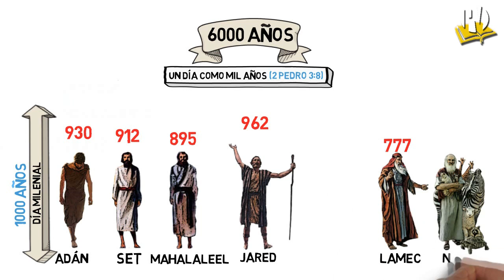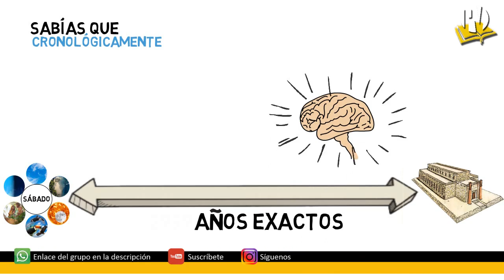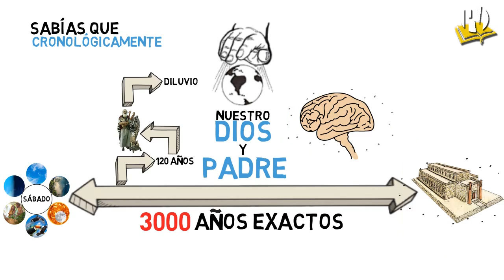Los 6000 años Cap 3 - ✅ Ciertamente morirás y el templo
¡Muchas gracias!